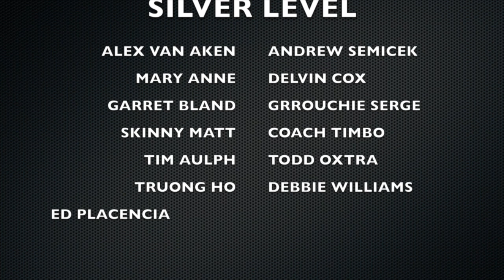Breaking from Animal Crossing | Nintendo Podcast | A Cuppa Joe & Nintendo episode 31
A Cuppa Joe & Nintendo
Episode 31

All songs featured featured belong to the their respective composers, artist, developers, and publishers. Music from youtube channel Super Media All Stars

What did you think about todays episode? What was your favorite part?

Follow Sean Capri for more!

Follow Nintendo Guru for more!